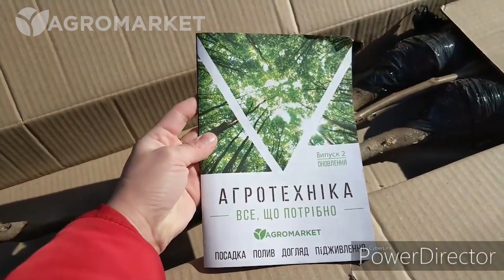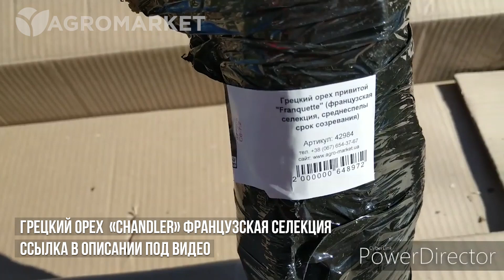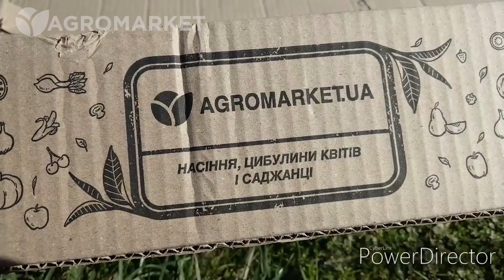ОТЗЫВЫ АГРОМАРКЕТ(ВІДГУК) | Як доставляють САДЖАНЦІ ПЛОДОВЫХ ДЕРЕВ | Agro-Market.ua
ВЕСЬ ИНТЕРНЕТ МАГАЗИН САЖЕНЦЫ, СЕМЕНА, ЛУКОВИЦЫ, УДОБРЕНИЯ

Агро-Маркет - знаем чего вы хотите!